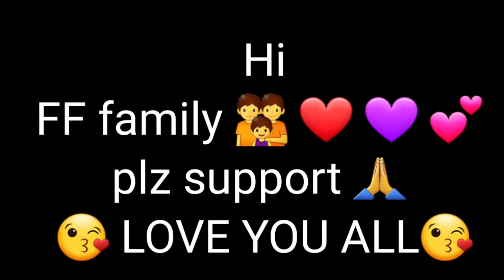Lone Wolf Full Gameplay ✅🔥 @nonstopgaming@Rai Star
📷 Official Facebook:parmar rakesh sinh
 📲 Official Tiktok: @Tnrakeshgamingfree fire

Top Countrys•
FREE FIRE BRAZIL live game play
FREE FIRE INDONESIA live
FREE FIRE MENAezaz live